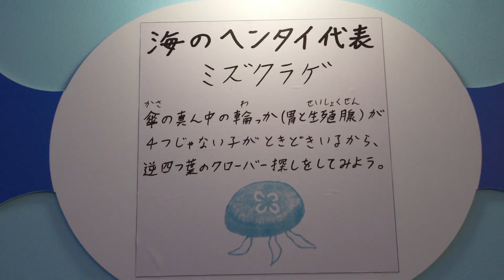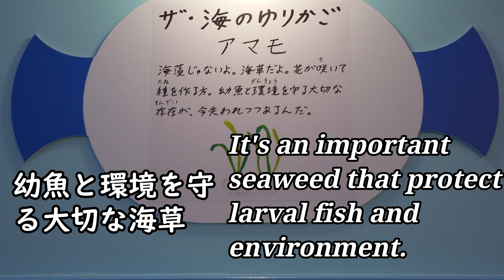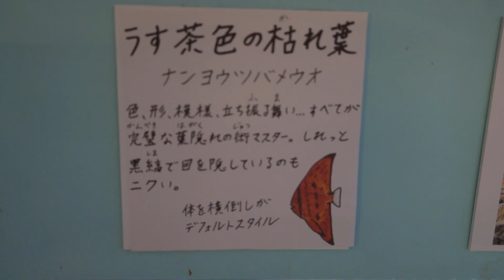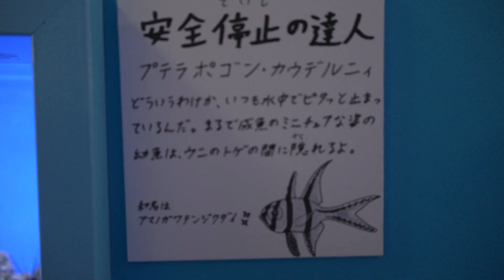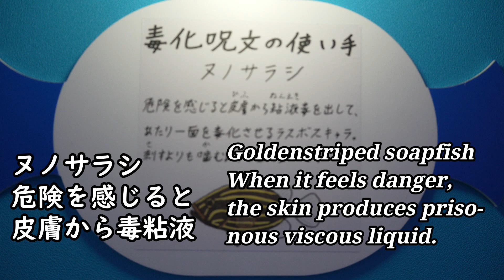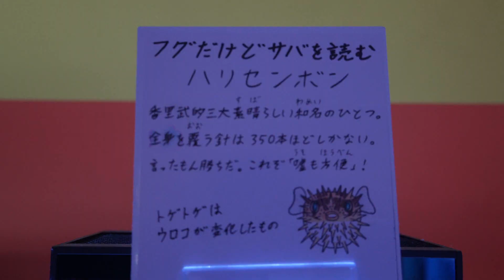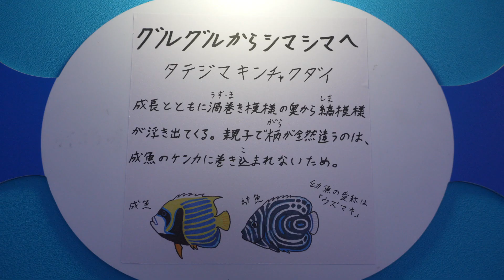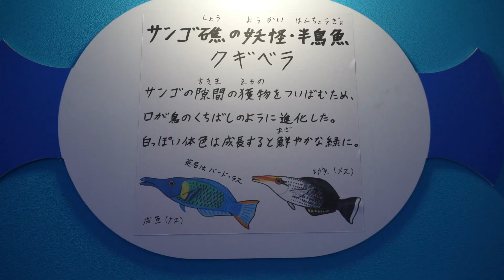幼魚水族館 Larval fish aquarium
静岡県でも人気のある幼魚水族館を訪れました。不思議な生態にビックリ。

Watch: AT/youtube